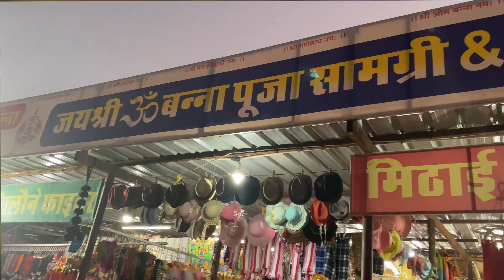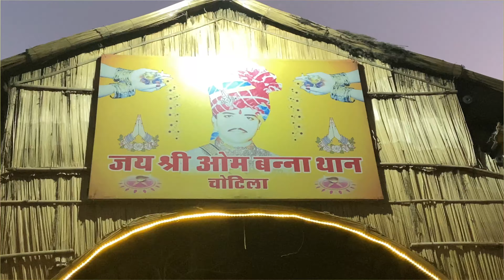Om Banna Dham Vlog || राजस्थान का चमत्कारी मंदिर जिसमें बुलेट की हाेती है पूजा || चोटिला धाम#ombanna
राजस्थान का चमत्कारी मंदिर जिसमें बुलेट की हाेती है पूजा || चोटिला धाम|| Om Banna Dham Vlog#ombanna

🚩ओम बन्ना का परिचय 🙏🏻

ओम बन्ना का पूरा नाम “ओम सिंह राठौड़” था। ओम बन्ना पाली जिले के चोटिला गांव के रहने वाले थे, और उनके पिताजी का नाम “ठाकुर जोग सिंह’ जी राठौड़ था।

ओम बन्ना की बुलेट दुर्घटना – Om Banna Bike Accident

यह बात वर्ष 1988 की है, जब ओम बन्ना अपने ससुराल पाली के बगड़ी,साण्डेराव  से होकर अपने गांव चोटिला आ रहे थे। तभी उनकी बाइक का एक्सीडेंट हो गया और उनकी बाइक एक पेड़ से जा टकराई। और मौके पर ही ओम बन्ना की मृत्यु हो गई।

वहां पर रहने वाले लोगों का कहना है कि, इस स्थान पर कोई न कोई वाहन दुर्घटना का शिकार हो जाता था, जिस पेड के पास ओम सिंह राठौड़  की दुर्घटना घटी उसी जगह रहस्यमई तरीके से कई वाहनों का एक्सीडेंट हो जाता था, और इसी जगह कई लोग अपनी जान भी गवां चुके हैं।

दुर्घटना के बाद जब ओम बन्ना की बुलेट को थाने ले जाया गया।

दुर्घटना में मृत्यु के बाद मौके पर पहुंची रोहट थाने की पुलिस ने उनकी गाड़ी को थाने ले गई। लेकिन अगली सुबह की घटना ने सबको चौंका दिया। क्योंकि जब पुलिस को उनकी गाड़ी थाने में नहीं मिलकर उस एक्सीडेंट वाली जगह पर मिली।

यह सब देखकर पुलिस हैरान थी।सूचना मिलने पर पुलिस गाड़ी को फिर से थाने ले आई लेकिन अगली सुबह गाड़ी थाने से गायब होकर, उसी दुर्घटना स्थल पर पहुंच गई।

बार-बार बाइक का घटनास्थल पर पहुंच जाने पर  पुलिस को शक हुआ तो गाड़ी को फिर से थाने में लाकर एक चैन से बांध दिया गया। और इसकी निगरानी की गई, और तब पुलिसकर्मियों ने देखा कि जंजीरों में बंधी गाड़ी अपने आप स्टार्ट हुई और जंजीरे तोड़कर उसी दुर्घटना स्थल पर पहुंच गई।

इसके बाद पुलिसकर्मियों ने सोचा कि गाड़ी  को ओम सिंह राठौड़ के घर पर खड़ा कर दिया जाए। लेकिन घर से भी बाइक उसी घटना स्थल पर पहुंच गई। बार-बार बाइक का घटनास्थल पहुंच जाना देखकर, ओम बन्ना के पिताजी ने इसे ओम बन्ना की इच्छा माना और बाइक को दुर्घटना स्थल पर चबूतरा बनवा कर खड़ा कर दिया।

ॐ बन्ना का इतिहास
क्या कभी गए हो ॐ बन्ना
बूलेट बाबा
बूलेट बाबा पूजा
चोटिला धाम
पाली
राजस्थान का चमत्कारी मंदिर
ओम बन्ना धाम चोटिला
पहली बार दर्शन ॐ बन्ना धाम
ॐ बन्ना मंदिर

🙏🏻सभी का welcome है twinsvloggersirohi के   official You Tube Channel पर ||
तो आपको इस channel पर देखने को मिलेंगे जुड़वाँ भाइयों का प्रेम और मस्ती भरे vlogs ||
आपको यहाँ मिलेगा एक सच्ची भाइयों की दोस्ती👬और बिना मतलब का प्यार❤️
यहाँ आपको देखने को मिलेगा Travel Blog // interview Vlog // Review Vlog // Comedy Vlog // challenge vlog // Talwar Vlog आदि
अगर हमारे चैंनल पर आहों तो
जय श्री राम जरूर बोले एक बार🚩🙏🏻

Shoot By - I phone 11

◆ FACEBOOK I'd ◆

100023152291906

आप सभी को मेरा बहुत सारा प्यार Love You All💝🙏🏼💝